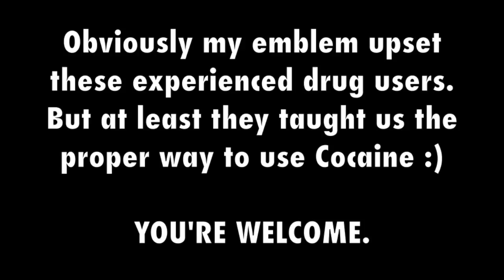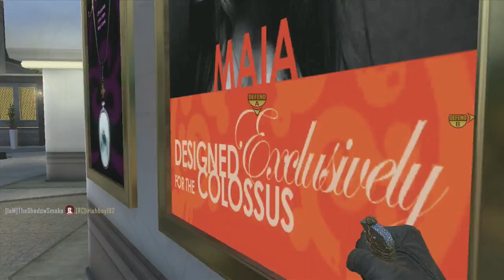Black Ops 2 Voice Trolling - CREEPIN' WITH DR. LOVE #8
The joys of having a voice changer, enjoy folks.

JOIN THE HERD! Help me build an audience! I make these videos for the entertainment of others not just myself, so please share if you can! Thanks!

I DO NOT CLAIM OWNERSHIP OF ANY OF THE MUSIC USED IN MY VIDEOS.

Sexual Healing - Marvin Gaye
Never Gonna Give You Up - Barry White
Careless Whisper - George Micheal

Outro - Star Wars - Binary Suns (Remix) by Coyote Kisses